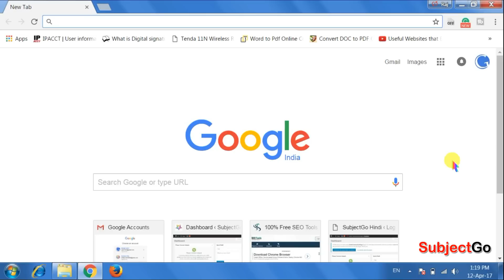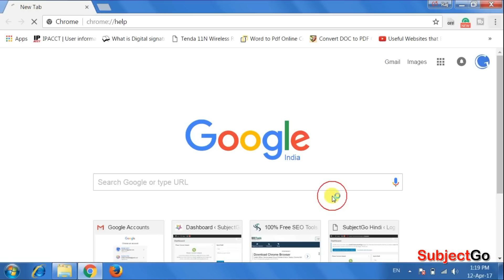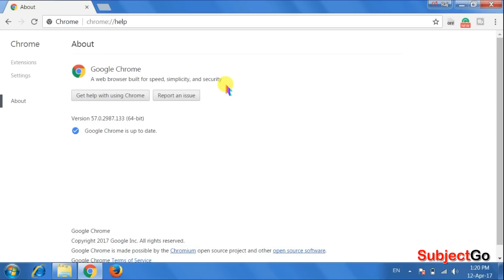Google Chrome को कैसे अपडेट करें -How To Update Chrome Browser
SubjectGo.com का हिन्दी YouTube चैनल के माध्यम से आप यहाँ कंप्यूटर कोर्स और टेक्निकल नॉलेज फ्री में सीख सकते हैं, आप हमारे वेबसाइट पर भी सभी तरह के फ्री कोर्स सीख सकते हैं | हमारा हर संभव प्रयास है कि हम कंप्यूलटर तकनीक से जुडी हर प्रकार की जानकारी आपको उपलब्ध करायें |